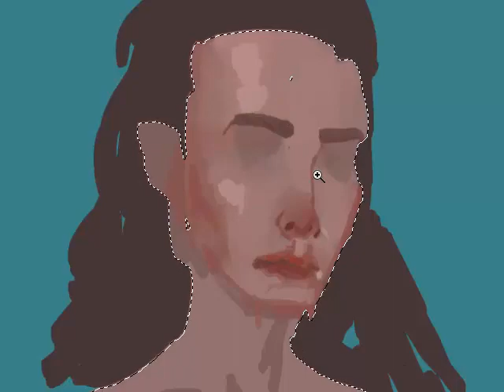Quick Drawing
a quick drawing from imagination by Mohammad Daud Hedayati